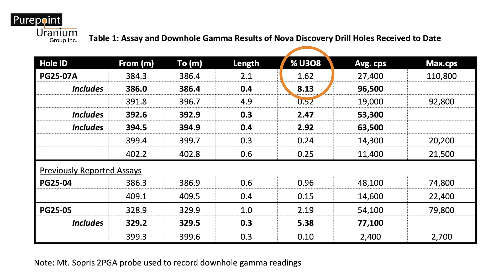Breaking News: Purepoint & IsoEnergy Hit 8.1% U3O8 at Dorado JV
Purepoint Uranium (TSXV: PTU | OTCQB: PTUUF) and IsoEnergy (NYSE American: ISOU | TSX: ISO) have just released impressive assay results from the Dorado Joint Venture Project in Saskatchewan’s Athabasca Basin. The standout result came from drill hole PG25-07A, which returned 0.4 metres at 8.1% U3O8 within 2.1 metres grading 1.6% U3O8, plus an additional 4.9 metres at 0.52% U3O8.

This is the most significant interval to date from the Nova discovery zone, confirming the strength of this emerging uranium system. The Dorado JV, a 50/50 partnership between Purepoint and IsoEnergy.

🔑 Key Investor Takeaways:

High-grade uranium assays (up to 8.1% U₃O₈)

Dorado JV anchored by two experienced uranium explorers

Efficient, shallow drilling with strong expansion potential

Follow-up drilling planned for early 2026